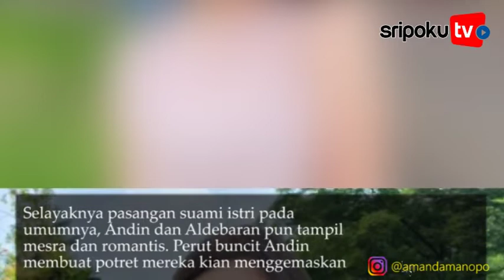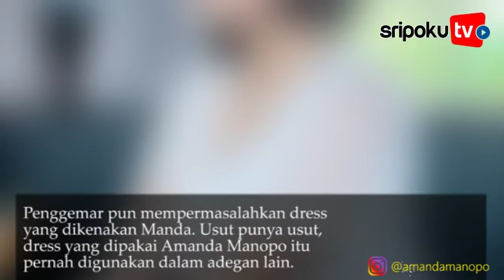Akhirnya Amanda Manopo Minta Maaf soal Adegan dengan Arya Saloka, Bajunya Bikin Ribut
SRIPOKU.COM --- Tak dapat dipungkiri kepopuleran artis muda Amanda Manopo dan Arya Saloka. Keduanya booming setelah membintangi sinetron Ikatan Cinta.